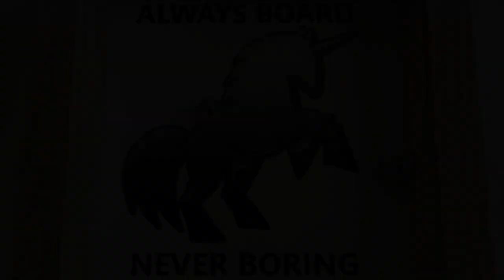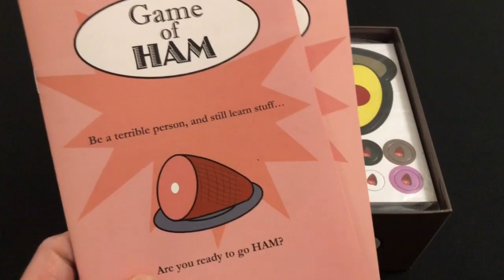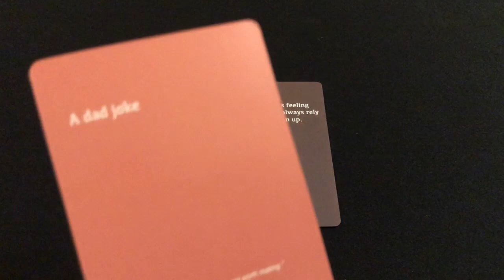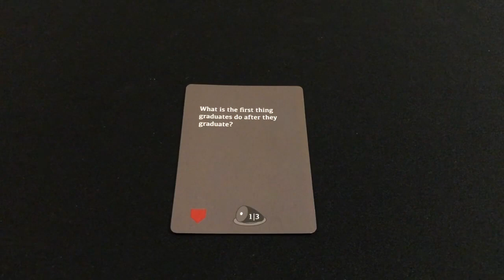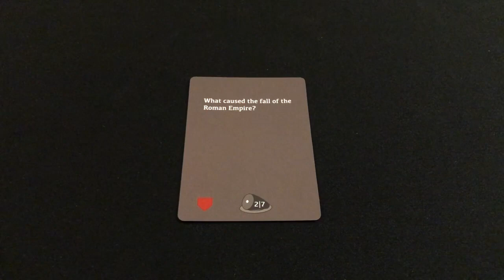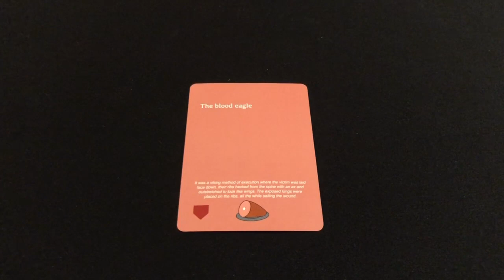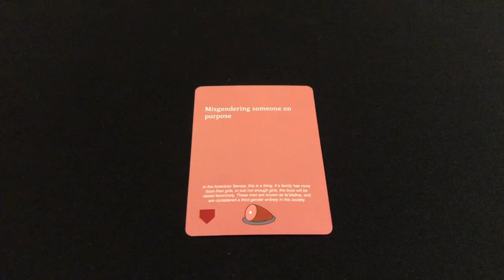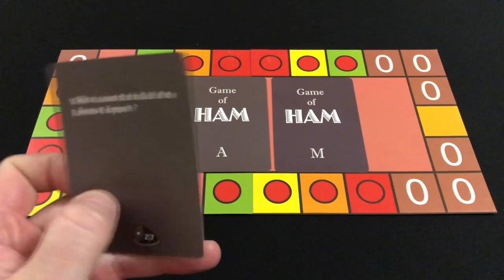Game of HAM Review & How to Play (Sponsored Video)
Always Board Never Boring is taking a look at Game of HAM, which was kindly provided for review by the publisher. If you take the wordplay of Cards Against Humanity, incorporate it into a board game, and add dozens of variants and new ways to play, including the possibility of creating your own content under the creative commons licence, then you get Game of HAM.